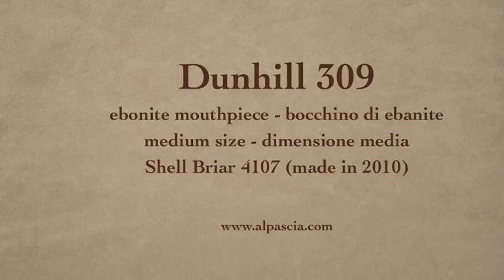pipa Dunhill 309 - smoking pipe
Dunhill Shell Briar 4107 made in 2010